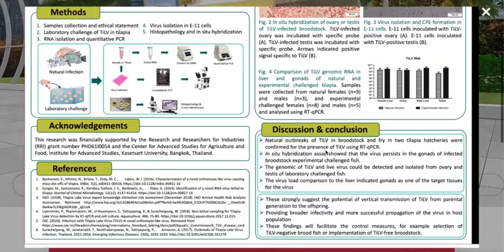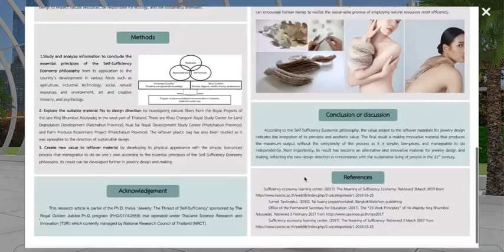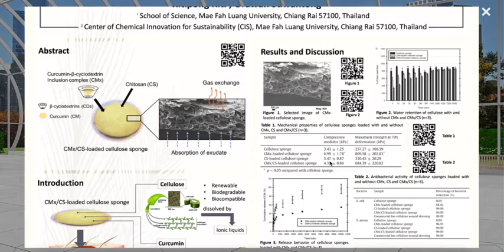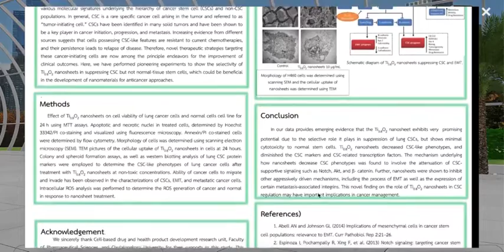2D Virtual Event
ในงานการประชุมวิชาการระดับชาติภายใต้โครงการปริญญาเอกกาญจนาภิเษก (คปก.) และโครงการพัฒนานักวิจัยและงานวิจัยเพื่ออุตสาหกรรม (พวอ.) ประจำปี 2564 (The 2021 National RGJ and RRI Conferences)

📌📌ในวันจันทร์ที่ 14 มิถุนายน 2564 เวลา 09.00 – 18.30 น.